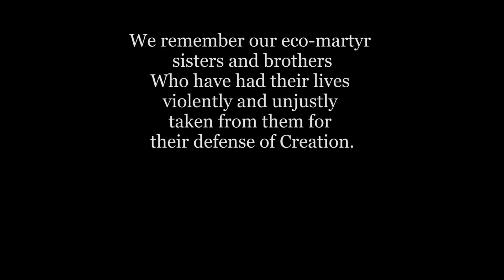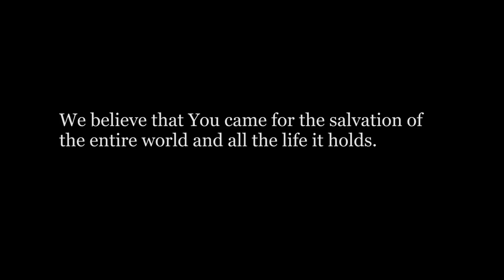All Saints & Souls - Creation Reflection Prayer